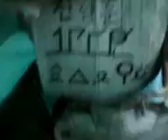animal society! V09 21 13 09 22sat